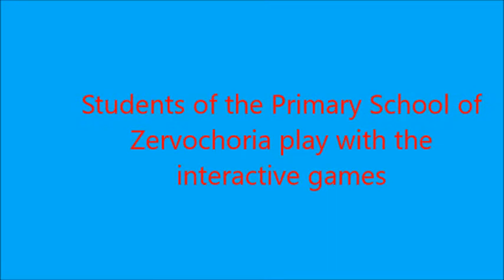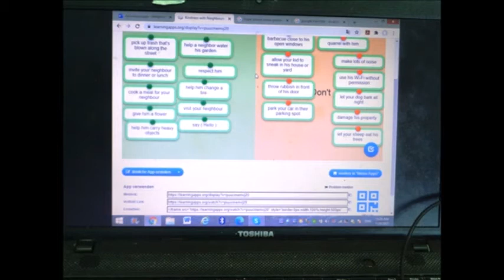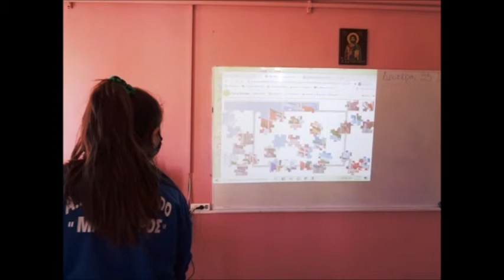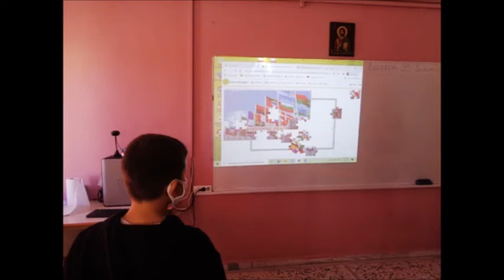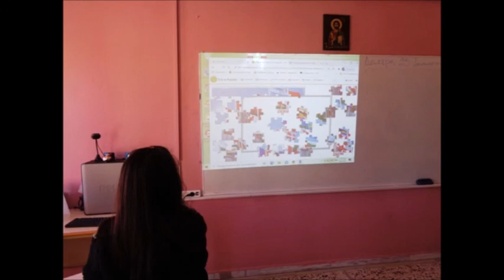Kindness is the key Interactive activities Primary School of Zervochoria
Students of the Primary School of Zervochoria plaied with the puzzles and
they enjoied it very much!